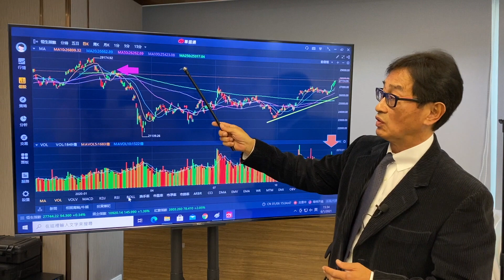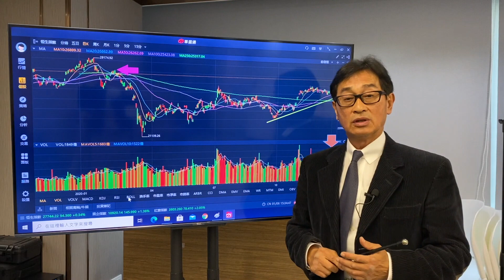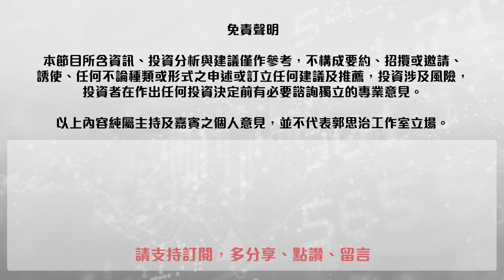【郭Sir 收市分析】2021-01-06 在動力支持下，大市將續尋月內新高